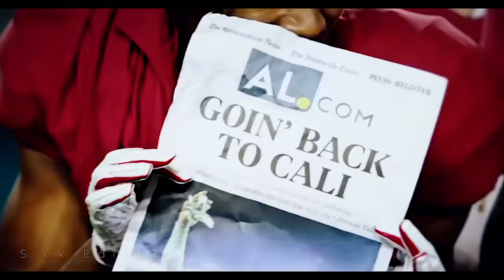College Football Pump Up (2019-2020) ᴴᴰ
College Football Pump Up (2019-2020) Greatest Highlights from last season!
college football pump up 2019 college football highlights big hits huge hits one handed catches top moments